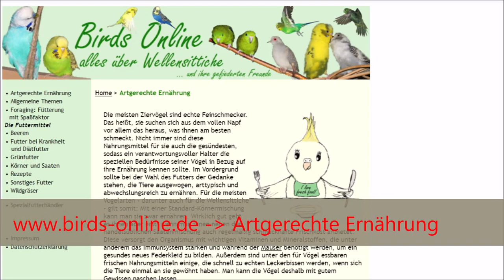Basiswissen Wellensittiche Teil 8/10: Ernährung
Die richtige Ernährung von Wellensittichen ist wichtig, da sie den Grundstein für ein langes und gesundes Vogelleben ist. Daher spart nicht am falschen Ende und informiert euch über gutes Futter!